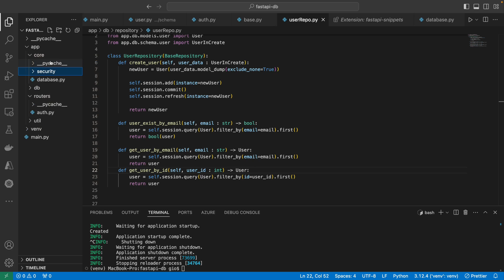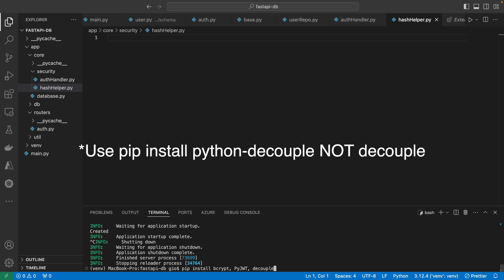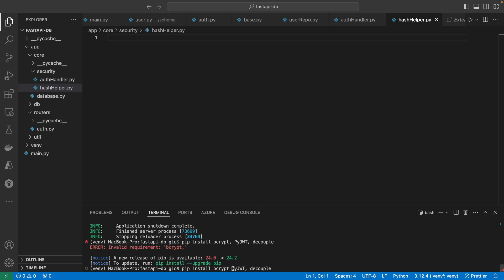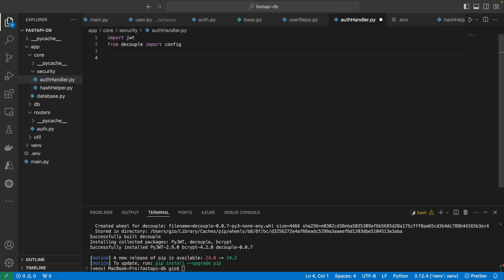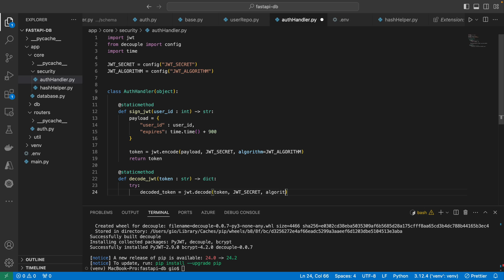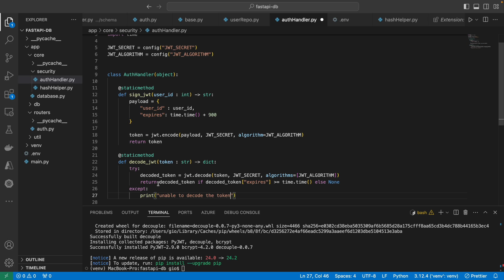#4 JWT Generation and Encrypting Passwords | FastAPI JWT Authorization and Authentication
Macbook Pro
Fujifilm XT4
Sony WH1000XM3
GIGABYTE M32U 32

00:00 Introduction
01:07 Handling Hashing Passwords
07:35 Handling Generating JWT